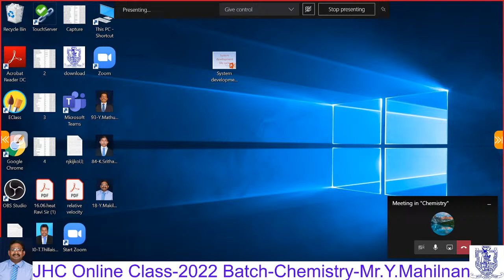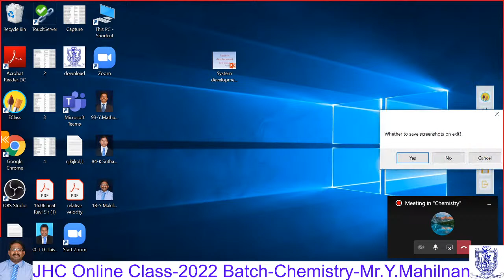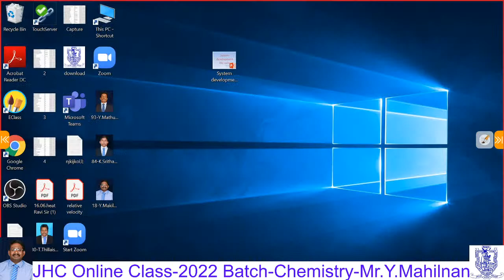Online Class - 2022 A/L - Chemistry